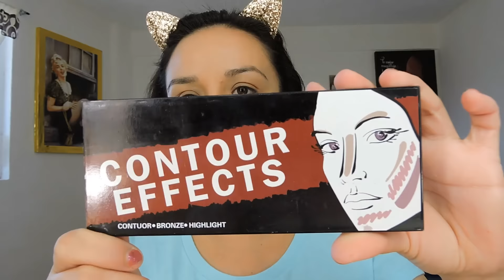Maquillaje con productos que odio//colaboración Jacky peralta//sara dice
HOLA CHICAS LES DEJO ESTE VIDEITO ESPERO SEA DE SU AGRADO Y RECUERDEN QUE ES EN COLABORACIÓN CON LA HERMOSA JACKY PERALTA LES DEJO EL LINK DE SU CANAL

RECUERDEN QUE TENGO TIENDITA EN FACEBOOK

SNAP CHAT
saradice83